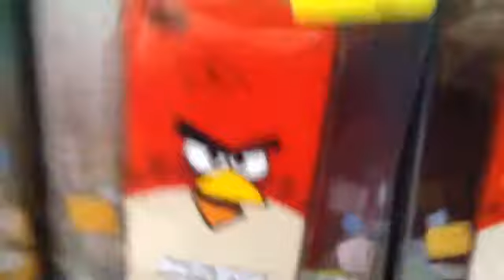Day 4 of the vlog mall shopping with Jessica